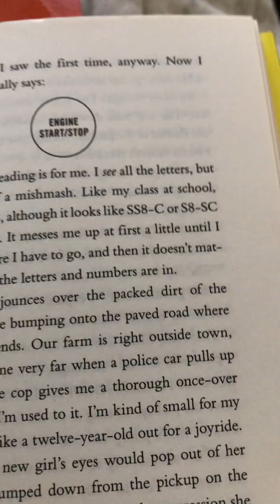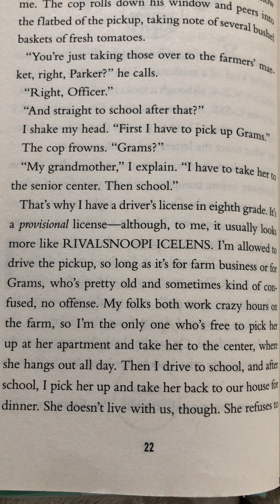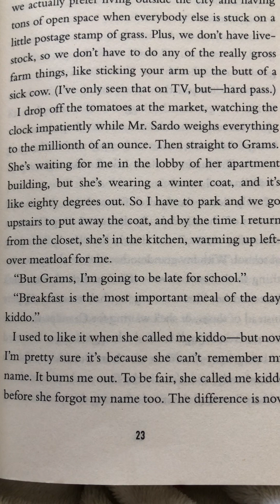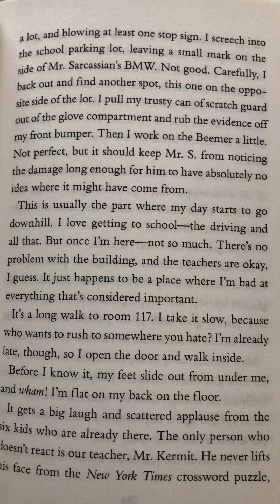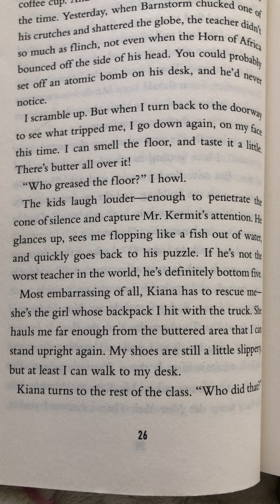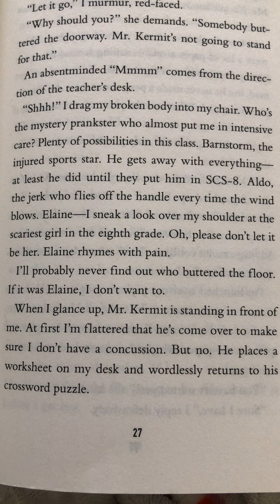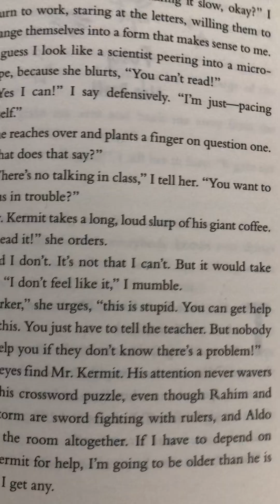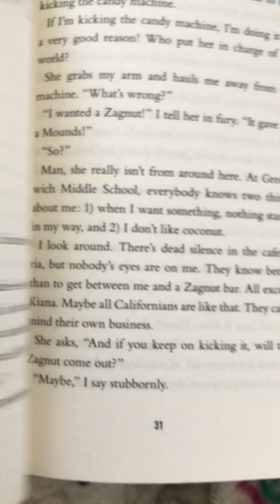The Unteachables. (Ch.3)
Lolli reads chapter 3.🍭